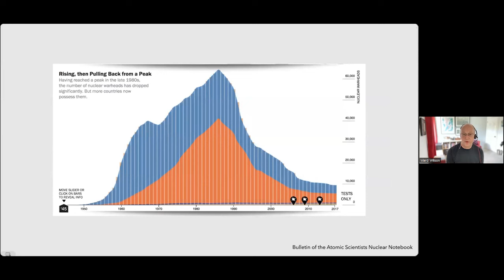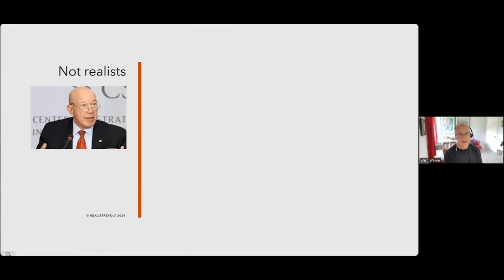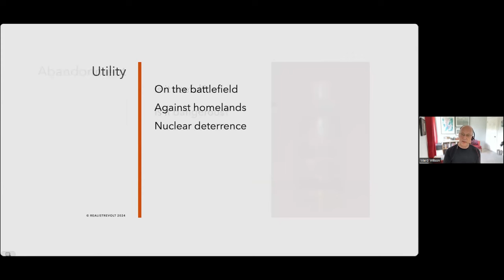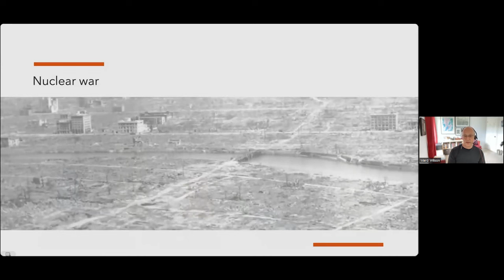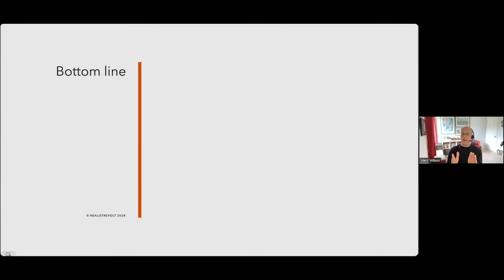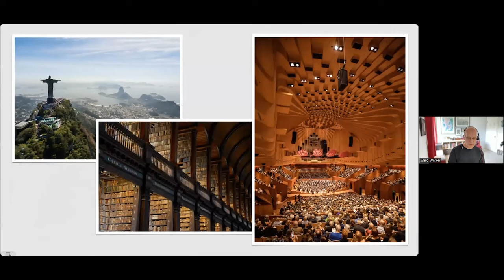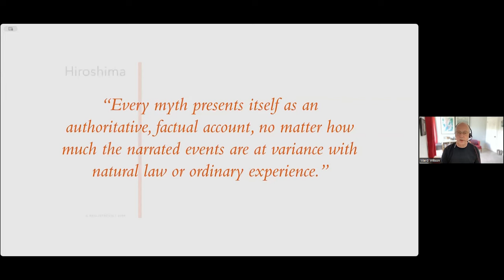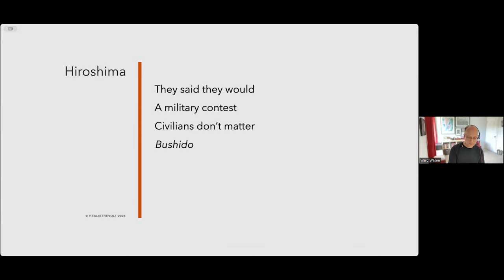Ward Hayes Wilson: New hope, a realist call to eliminate nuclear weapons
Ward Hayes Wilson, expert on nuclear weapons abolition and author of "It is Possible: A Future Without Nuclear Weapons" gave this talk via Zoom, Saturday May 11th at the Ground Zero Mother's Day Weekend of Action, Poulsbo, Washington. He made a strong case that nuclear weapons are stupid weapons since they cannot be used, and in the Q&A session handily dispelled the popular myth that the bombs dropped on Japan actually ended World War II.

Thanks to the Ground Zero Center for Nonviolent Action